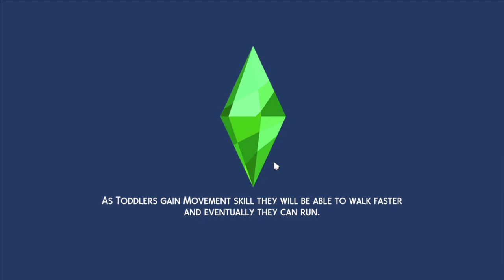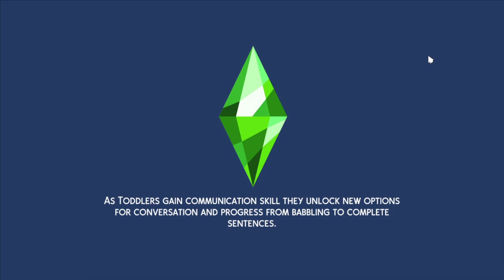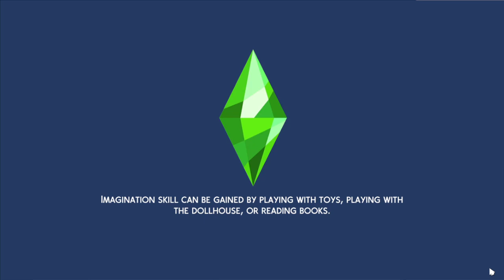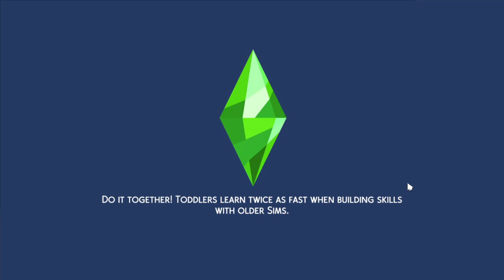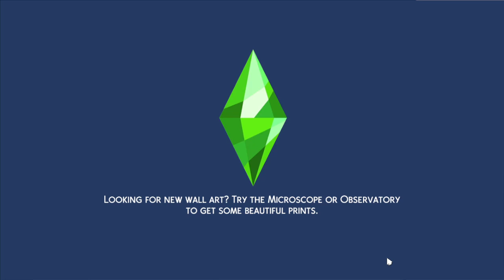What if? Sims 4 ep 17